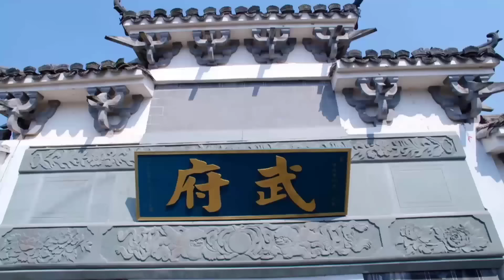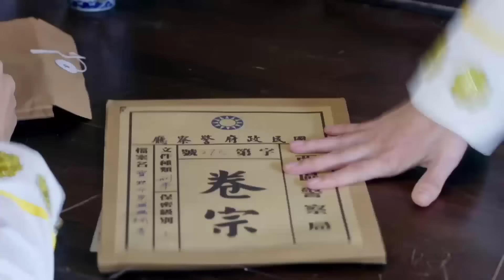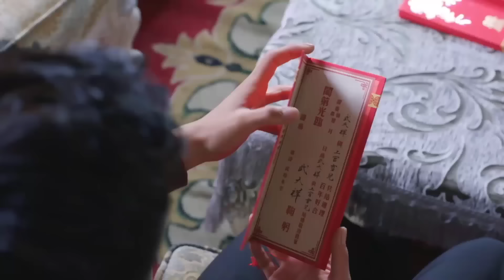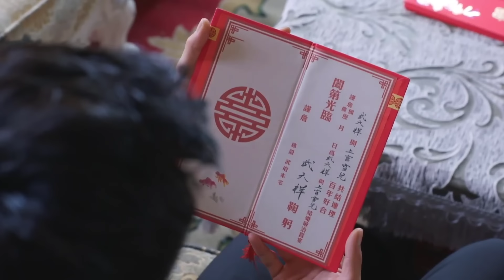HÀO MÔN ĐOẠT TÌNH - Tập 40 | Phim Bộ Ngôn Tình Dân Quốc Siêu Hấp Dẫn | Hoa Thành Film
✤ Đạo diễn: Tôn Khải Khải
✤ Diễn viên: Lưu Tiền Trình, Vương Duy Lâm, Quan Lễ Kiệt
✤ HÀO MÔN ĐOẠT TÌNH kể về Thượng Quan Tuyết Nhi gặp phải tai họa vì chàng thiếu gia quân phiệt Thiên Tường, sau đó Thiên Tường dần nảy sinh tình cảm với Tuyết Nhi và bất chấp mọi giá ở bên cô. Khi cô chấp nhận tình cảm của Thiên Tường thì vận mệnh đưa đẩy chiến tranh bùng nổ.